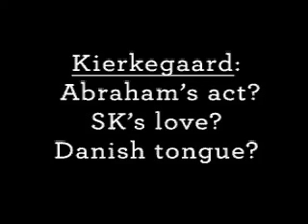When the Absurd leads to God: Introduction to Kierkegaard (Father of Existentialism)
for more videos like this one.